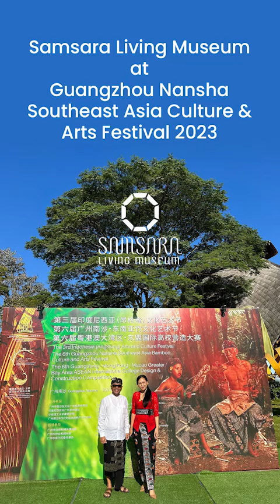Samsara Living Museum @ Guangzhou Nansha Southeast Asia Culture & Arts Festival 2023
Samsara Living Museum sebagai Main Partner & Master Branding dalam acara Guangzhou Nansha Southeast Asia Culture & Arts Festival 2023 pada bulan Desember 2023